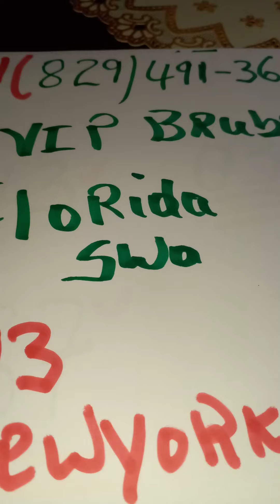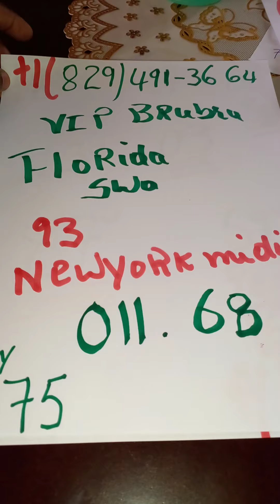Boul cho pou tiraj 28/ juille 07/2021 biwbiw 75 sware new york